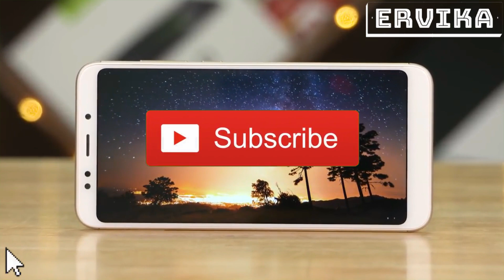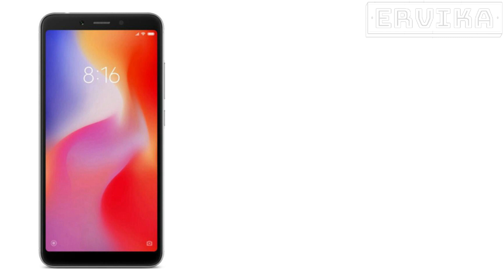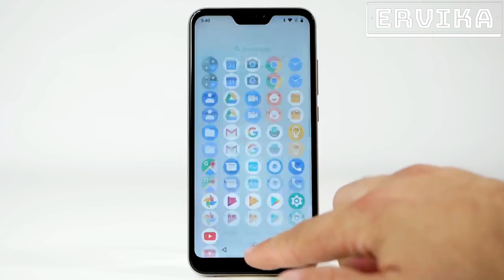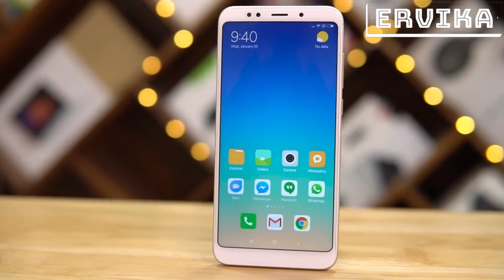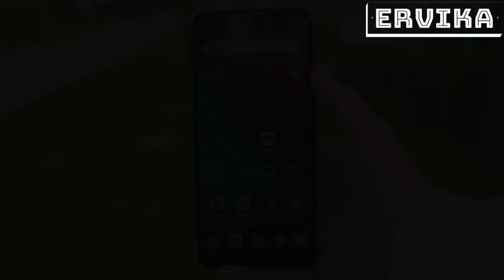5 HP XIAOMI MURAH 2019 ( Harga 1 - 2 Jutaan )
Karena itu sangat bermanfaat untuk membangun channel ini.

Maaf bila kualitas video kurang bagus, karena Ervika masih mengunakan aplikasi editor/recorder ala kadarnya. 😊

Daftar 5 HP Xiaomi Murah di Tahun 2019. Nih, Review smartphone Xiaomi Harga Murah Mulai 1 - 2 Jutaan.

NOTE : Harga 5 HP Xiaomi di atas mungkin berbeda, tergantung tempat atau toko yang menjualnya.